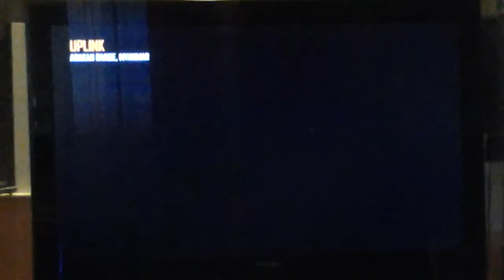Prince and GamingGod81's broclear SERIES PART 3